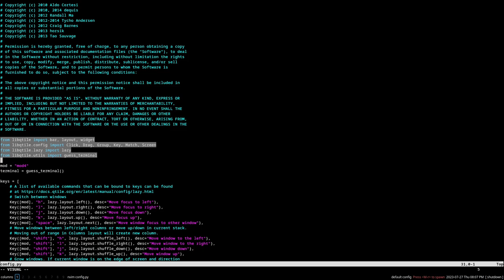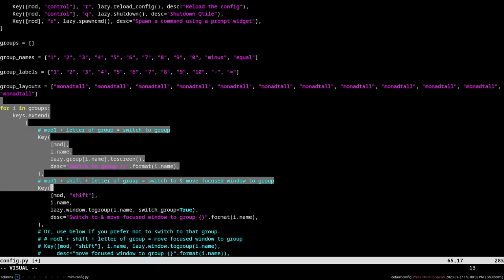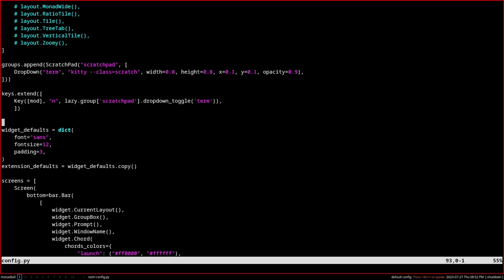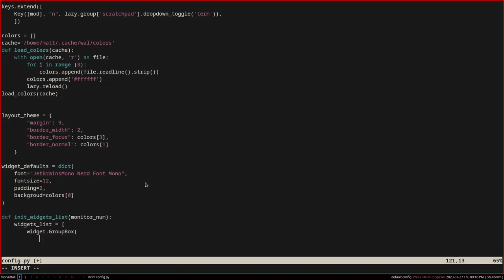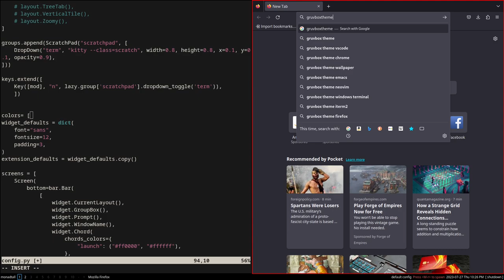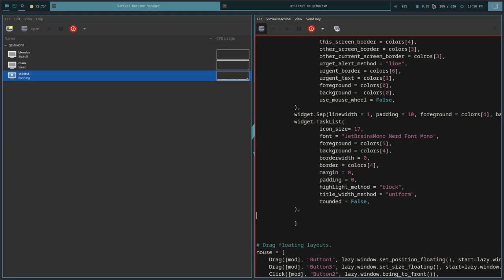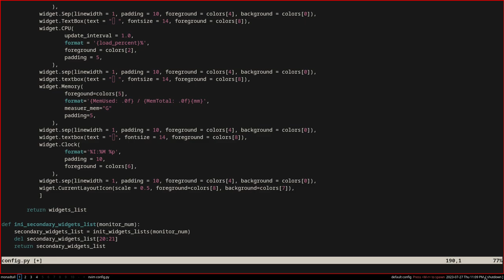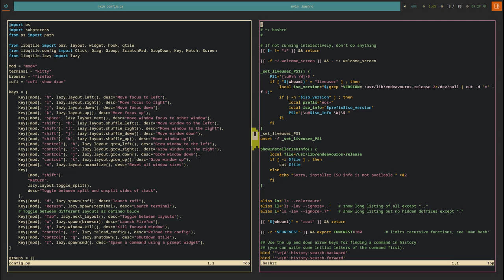My Qtile Theme - From Start to Finish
I know these time-lapse videos aren't popular with some, most consider them pointless. They are. But I like doing them from time to time.  This one is me showing how to get my Qtile theme. Slow it down and it becomes a tutorial. Dots are linked below.